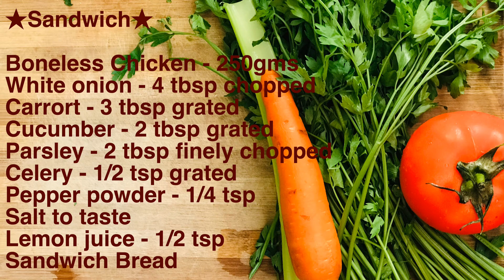Chicken Mayo Sandwich#chickenmayosandwich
Chicken Mayo Sandwich | Surus Culinary|

Ingredients

★Mayonnaise★
Garlic - 1 clove chopped
Oil - 1/4cup + 1/2 tbsp

★Sandwich★

White onion - 4 tbsp chopped
Carrort - 3 tbsp grated
Cucumber - 2 tbsp grated
Parsley - 2 tbsp finely chopped
Celery - 1/2 tsp grated
Sandwich Bread